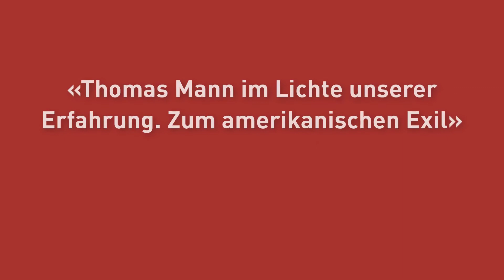Trailer 2. Thomas Mann Lecture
Jährlich wird eine international renommierte Persönlichkeit der Literaturwissenschaft an die ETH Zürich eingeladen und um aktuelle Fragestellungen gebeten, die vom Werk Thomas Manns ausgehen. Die Vortragsreihe richtet sich sowohl an die interessierte Öffentlichkeit als auch an ein wissenschaftliches Publikum.

2018 ist Prof. Stanley Corngold der Princeton University im Rahmen der Vortragsreihe zu Thomas Mann zu Gast an der ETH Zürich. Er spricht zum Thema: «Thomas Mann im Lichte unserer Erfahrung. Zum amerikanischen Exil».

Die zweite Thomas Mann Lecture findet statt:
am Mittwoch, 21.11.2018 von , 18.00 – 19.00 Uhr mit anschliessendem Apéro riche im Hauptgebäude der ETH Zürich, Rämistrasse 101, Semper-Aula, G60